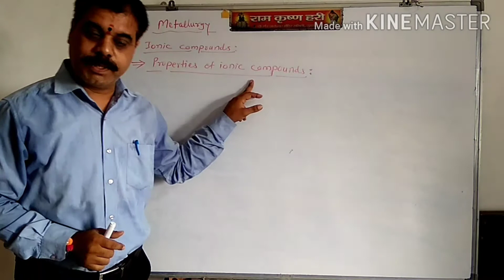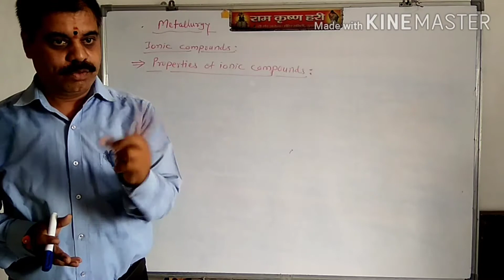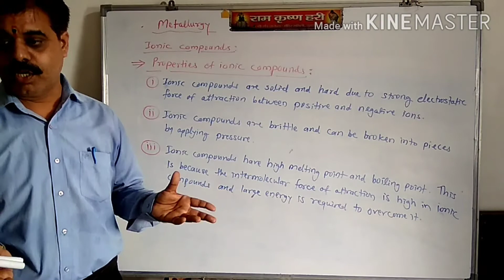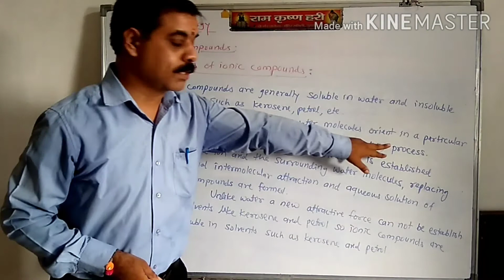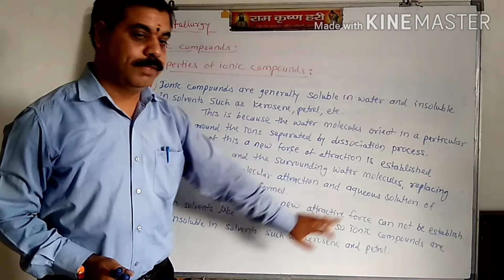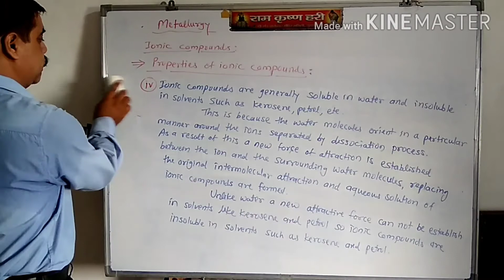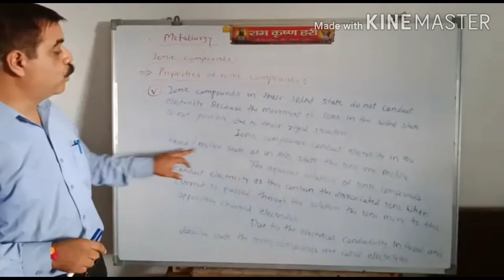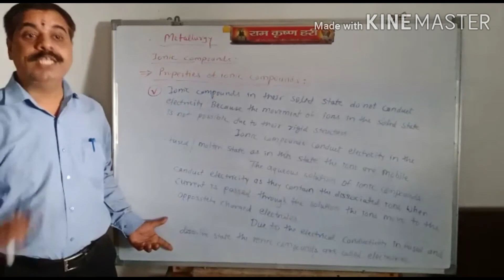General properties of ionic compounds, Chapter 8, science 1, class Xth, MH-BOARD